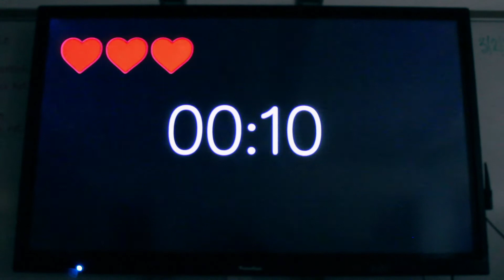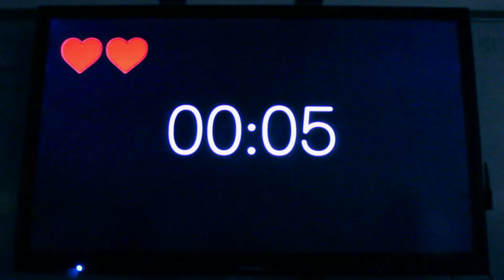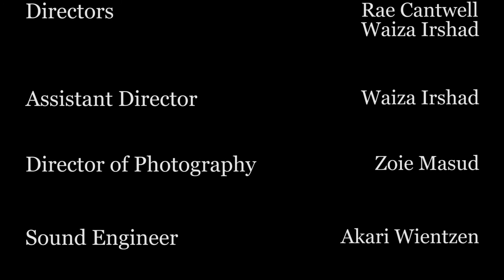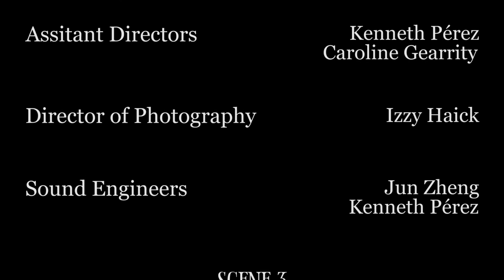Times Up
A NEST+m Spring 2020 Film by Rae Cantwell, Waiza Irshad, Zoie Masud, Akari Wientzen, Margot Giaccobi, Caroline Gearrity, Kenneth Pérez, Izzy  Haick, Jun Zheng, Anish Sundraraj, Ben Title, & Joshua Orellana.